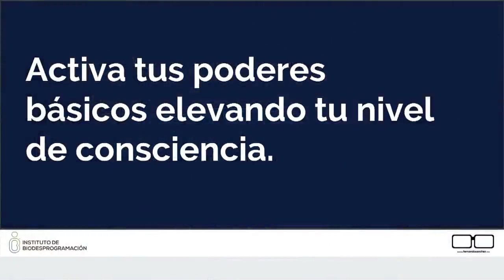"Super poderes" Biodescodificación Fernando Sánchez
☟Información importante ↯☟
Aquí en MOSTRAR MÁS
⇝Datos del Biodescodificador: Fernando Sánchez